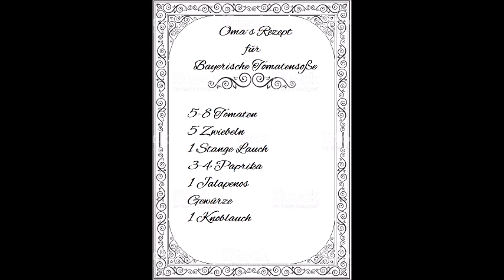ORIGINAL BAYERISCHE TOMATENSOßE | Rezept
Quelle Bild
Pixabay